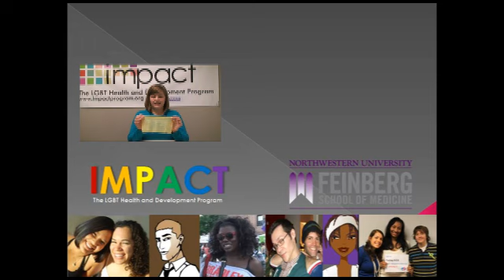Sexual Health: Oral Sex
Is oral sex safer sex? The answer might be more complicated than you think. This video talks about the benefits and risks of oral sex, including what you need to know to protect yourself and your partners.